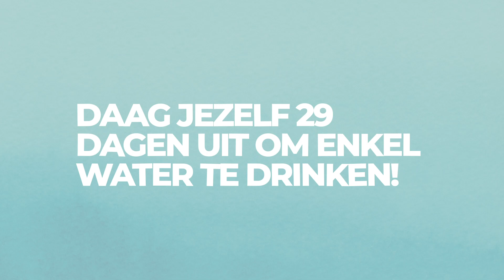SIPCHALLENGE FEBRUARI B2B-NL - DAAG JEZELF 29 DAGEN UIT OM ENKEL WATER TE DRINKEN!